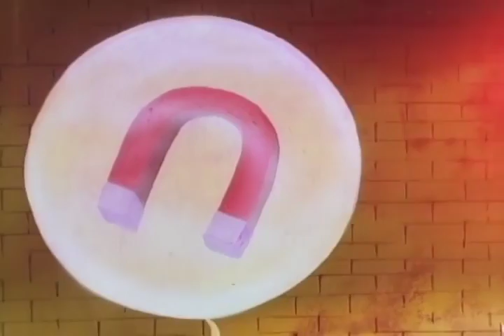The Legend of Zelda 106 - That Sinking Feeling | Retro Cartoons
Ganon has a new toy: an Overworld Magnet, capable of pulling any object in the Overworld down into the Underworld.

Based on the hugely successful action-adventure video game the animated TV series features the adventures of hero, Link and Princess Zelda as they defend the kingdom of Hyrule from an evil wizard named Ganon.